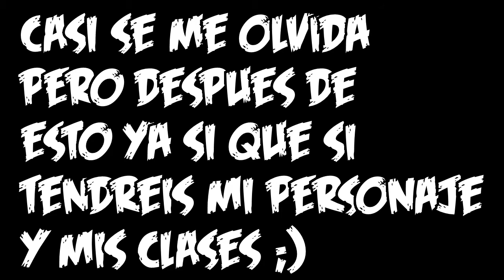MI OPINION SOBRE Advanced Warfare - Black Ops 2 - RoBeRTuS_06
Bueno chavales aqui teneis este nuevo video que puede que varios de vosotros estuvieseis esperando ya, sobre mi opinion acerca del advanced warfare! ;)